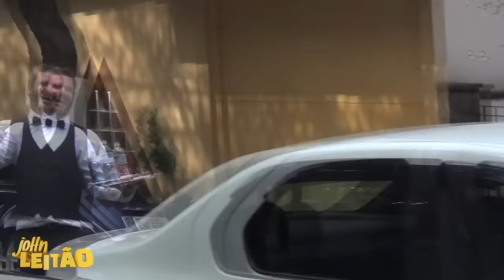GARÇOM SERVINDO DESCONHECIDOS NA RUA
Conheça o "Restaurante Aqui". Sempre próximo de você, mesmo que você esteja Lá.

Aqui tem pegadinhas sempre inéditas, desafios da galera, personagens bastante estranhos, e muita zueira marota.

Vídeos novos toda terça às 19:00.